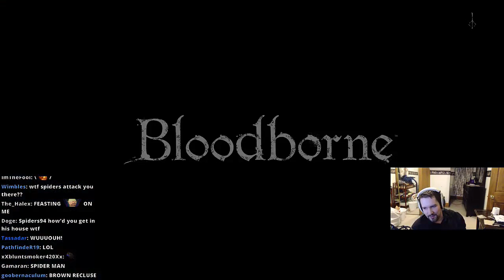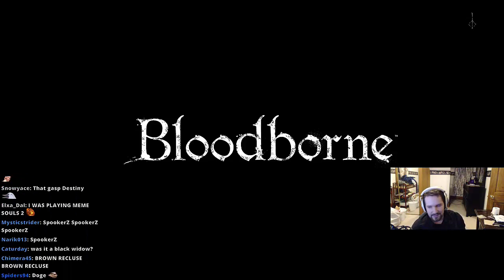Destiny feasted by spider- Bloodborne Highlight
Support Destiny by following his social medias